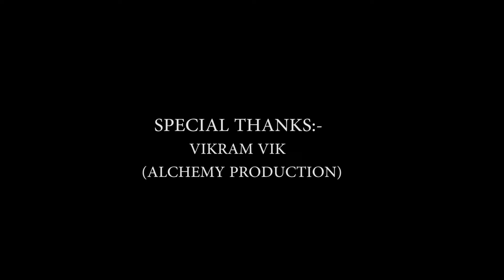KON || IT,S BEGINING || THE HINDI HORROR SHORT MOVIE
It,s basically horror concept. It,s our First PART of our  horror concept.
Green Shadow team
                                      The Real Artist,
SSK media
                        Prouduly Presents:-

KON THE HINDI HORROR MOVIE

Starring:-LX,Mumtaz Khan,Varun Rajput,Siraj khan.

Directed By:-Honey Singh,Sunny Singh

              Fearting:-The Real Artist

Edited by :-Honey Singh

Poster Desgin :-Sunny singh

Special Thanks:-Vikram vik(Alchemy Production)

Asst Director:-Noushad.

D.O.P:-Honey Singh,Sunny Singh

Lighting:-SSK Media Works

Co-Produced By :-Varun Rajput

Produced By :-Green Shadow Team& The Real Artist.